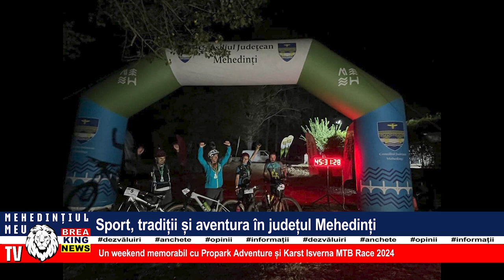SPORT, TRADIȚII ȘI AVENTURĂ ÎN JUDEȚUL MEHEDINȚI